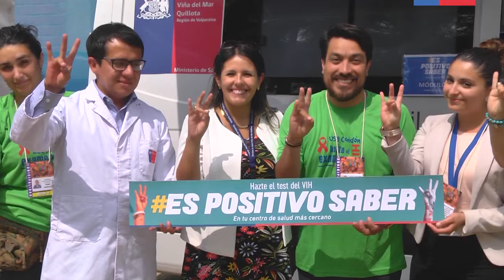Con estreno de clínica ginecológica se inició campaña de test rápido de VIH en Festival de Olmué.